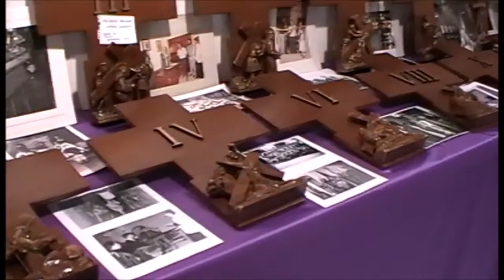Benidorm Costa Blanca Espana 2017